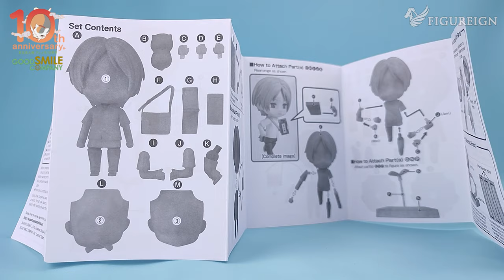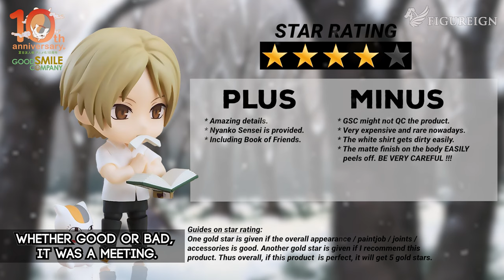[EP 102] Nendoroid Takashi Natsume | Natsume Yuujinchou Nendoroid Review Showcase Unboxing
Here at Figureign, I produce professional action figures unboxing videos. Unlike other unboxing videos, I also bring these figures to life with custom dioramas, special effects, and sound bites. It's like watching ASMR unboxing but better. Figureign is a one-man show. Thank you kindly.

⚜️ ABOUT CHARACTER ⚜️
Takashi Natsume 夏目 貴志  is the main protagonist and titular character for the ongoing 2003 manga and ongoing 2008 anime series, Natsume's Book of Friends along with his self-proclaimed bodyguard (yujinbo) "Master". Like the notorious and infinitely powerful exorcist/high priestess Reiko Natsume (his late maternal grandmother), Takashi has inherited most of the strong spiritual powers the teenage Reiko had possessed. After inheriting the Book of Friends from his late grandmother, who had died at the young adult age, Takashi made it his life's mission to return all the names within the book back to their original owners.

⚜️ CAMEOS ⚜️
This Nendoroid unboxing video also features:
💙 Nendoroid Tanuma (KITBASH)
💙 Nendoroid Days Eater (KITBASH)

To celebrate two-years of Figureign channel, I've decided to remake Figureign's first ever Nendoroid review video If you compare them, you will notice how much Figureign has improved. Which one is your favorite? The old review or the new review?

⚜️ KEYWORDS ⚜️
Unboxing Nendoroid Takashi Natsume
Natsume Yuujinchou unboxing
Nendoroid Natsume figure review